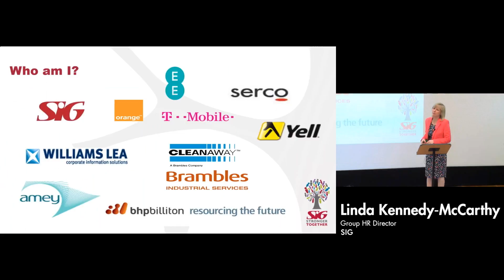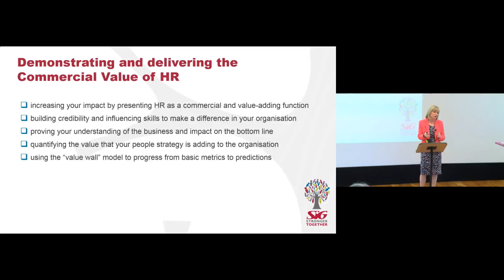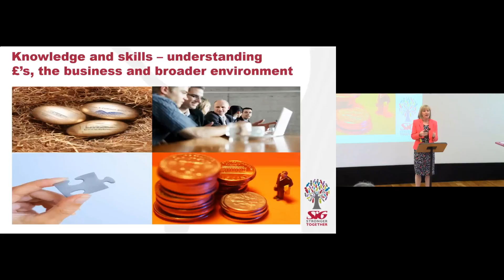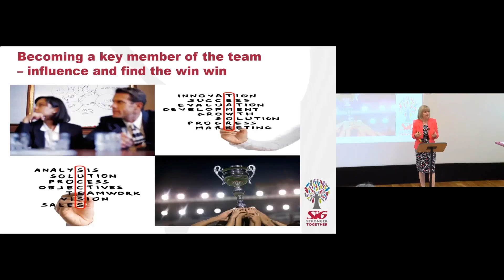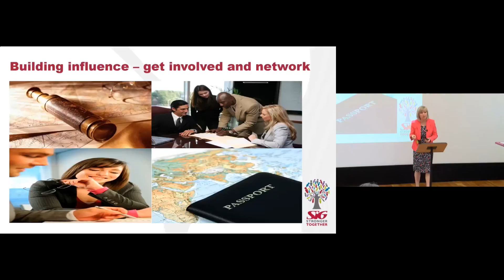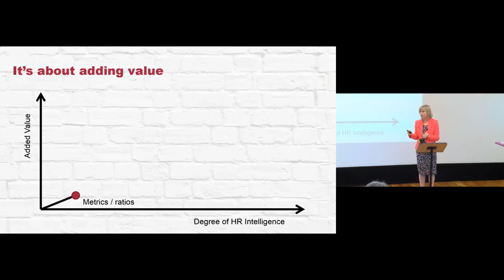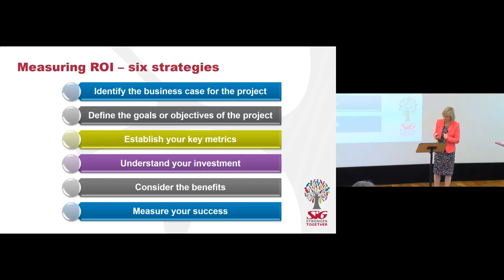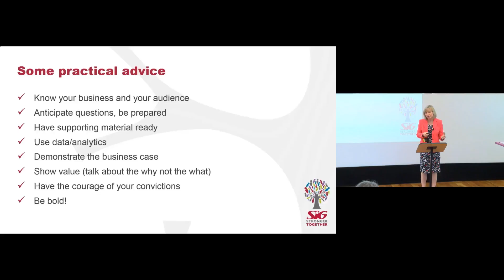HRM Conference 2016: Breaking Through The “Value Wall”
In the third of our HRM Conference 2016 series, Linda Kennedy‐McCarthy, Group HR Director of SIG plc discussed ‘Breaking through the “Value Wall” to Demonstrate the Commerciality of HR’. Linda specifically looked at values such as empathy and teamwork, stressed the importance of acting as a Trusted Advisor and highlighted the importance of networking.